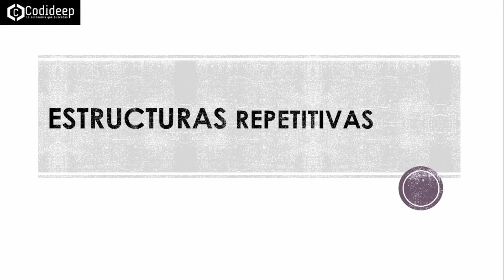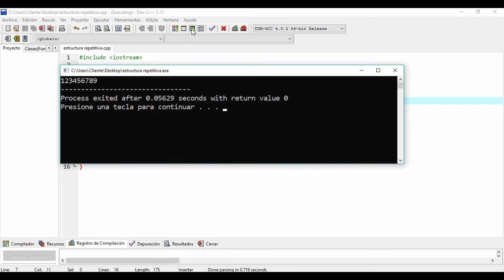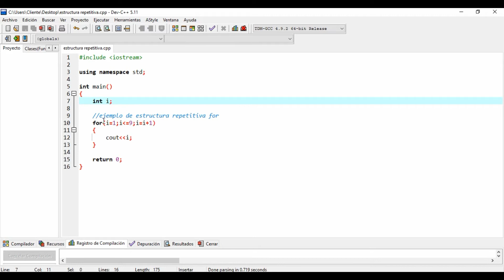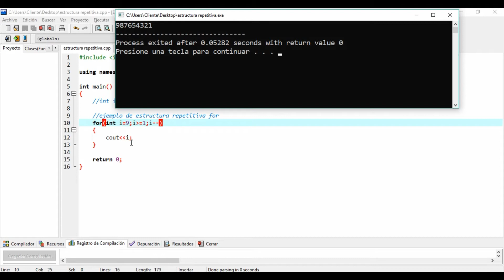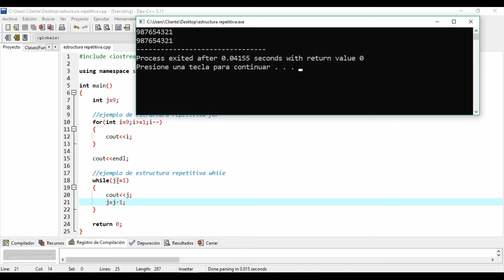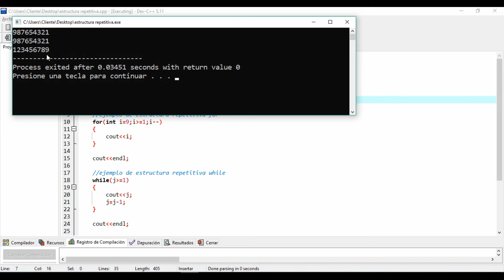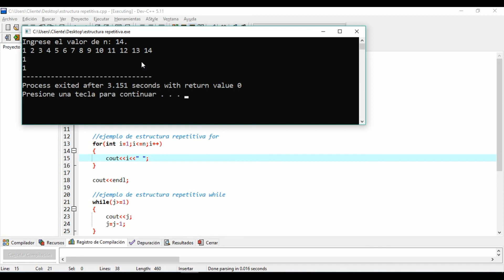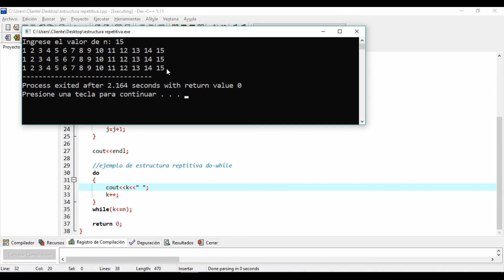007 Estructuras repetitivas